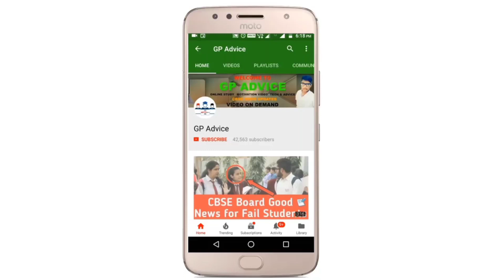CBSE BREAKING NEWS | SUPREME COURT Board WEIGHTAGE बदलेगा तो नहीं ? | Latest News